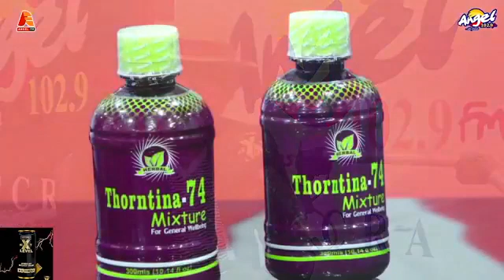Angel TV discusses the benefit T-74 with Dr. J.S. Barnor , a Ghanaian renowned research scientist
Angel FM Dicussion on benefits of T-74 to the human immune system